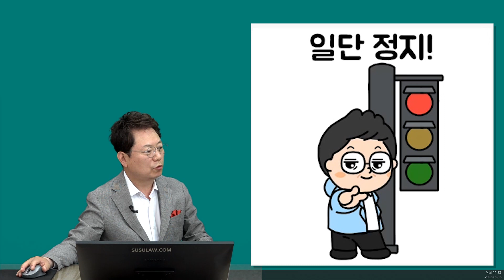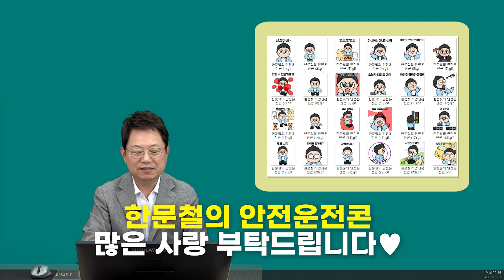15947회. 한문철 변호사 카카오 이모티콘 출시됐습니다! 구독자 여러분들의 많은 사랑 부탁드립니다 ^^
카카오 이모티콘 "한문철의 안전운전콘" 출시
구독자 여러분들의 많은 사랑 부탁드립니다 ^^

가히